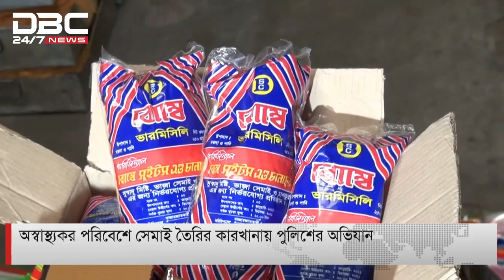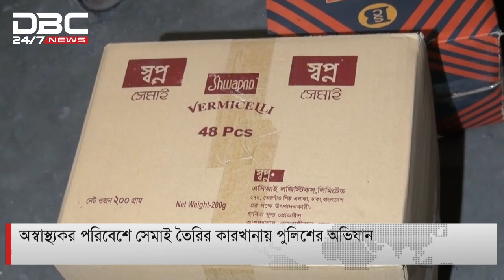‘অস্বাস্থ্যকর পরিবেশে সেমাই তৈরি’